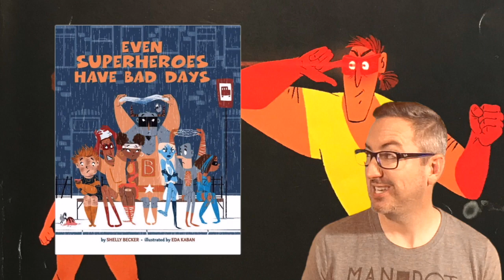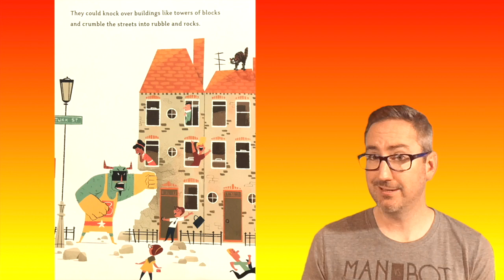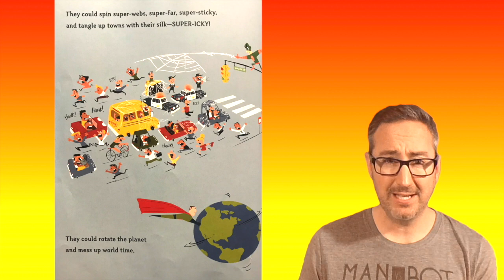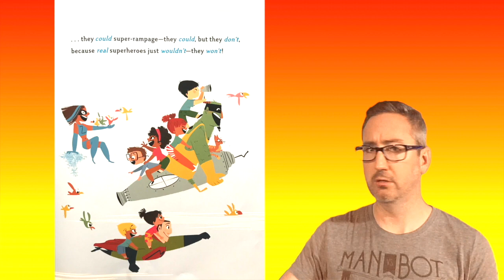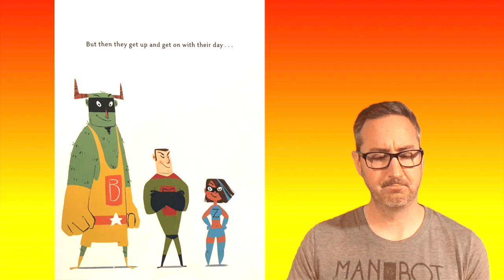EVEN SUPERHEROES HAVE BAD DAYS by Shelly Becker | Story Time Pals | Kids Books Read Aloud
BestKidsBooks EVEN SUPERHEROES HAVE BAD DAYS by Shelly Becker & illustrator Eda Kaban, KidsBooksReadAloud by your pal Vernon!

Publisher :

This great book is sure to help your little hero learn to deal with all kinds of emotions! Read along and support the creators by buying it here on Amazon!

All kids have trouble getting a grip on their emotions sometimes—even young superheroes! But what do they do when they’re having a bad day? Colorful action-packed illustrations and a dynamite rhyming text reveal the many ways superheroes (and ordinary children, too) can resist the super-temptation to cause a scene when they’re sad, mad, frustrated, lonely, or afraid. From burning off steam on a bike or a hike, to helping others, this energetic picture book has plenty of fun ideas to help kids cope when they’re feeling overwhelmed. Follow along as Vernon reads out loud the fun children's book  "EVEN SUPERHEROES HAVE BAD DAYS" by Shelly Becker!